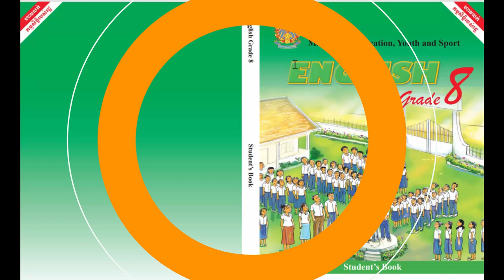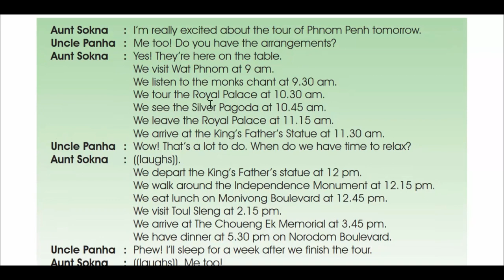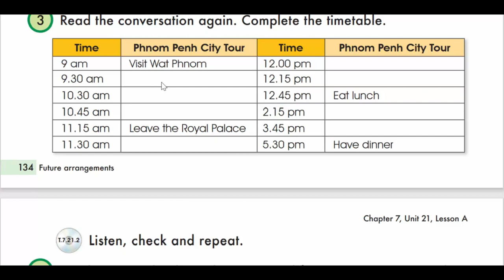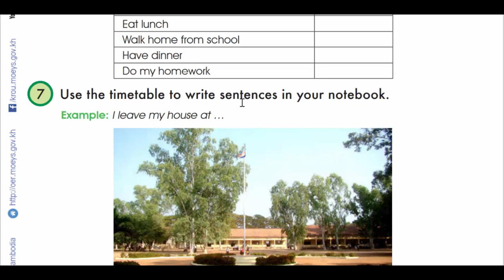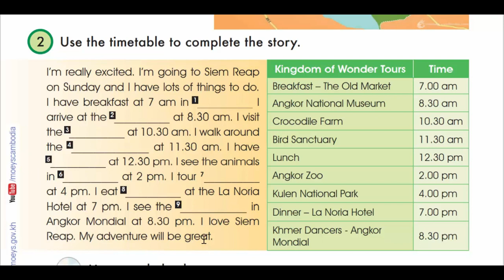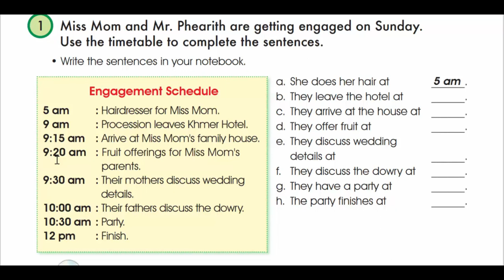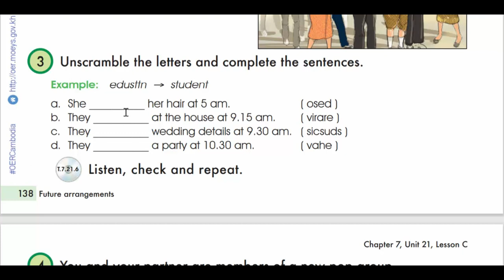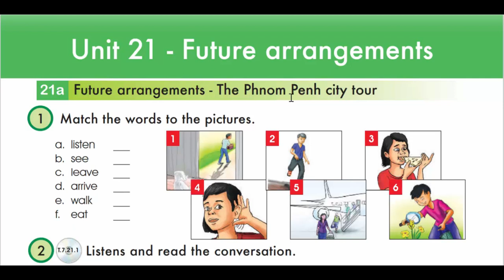UNIT 21 future arrangements